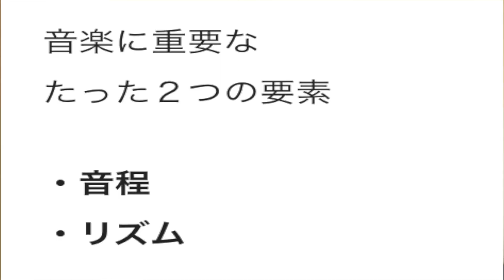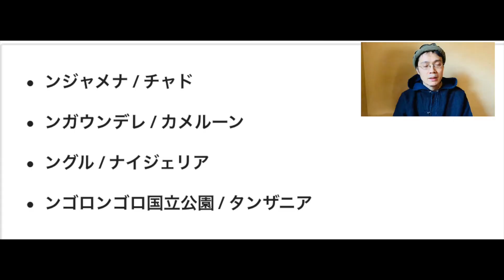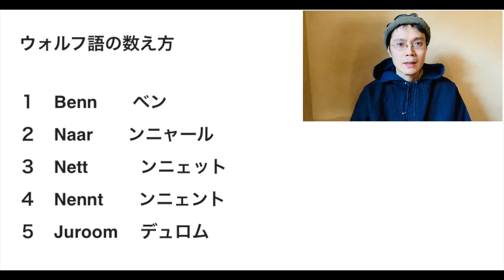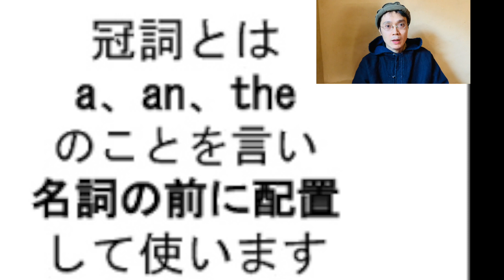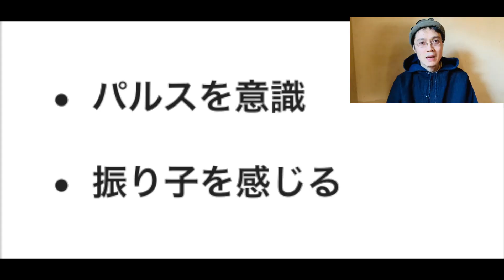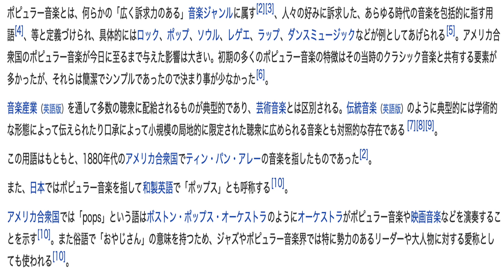リズム感を鍛える方法と苦手な理由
使用機材⬇️

マイク　　　　　　　　　　　Audiotechnica AT2050
オーデイオインターフェイス　スタインバーグ UR12
編集ソフト　　　　　　　　　Vrew 、　Finalcutpro
マイクケーブル　　　　　　　BELDEN 1192A XLR 1.5m
三脚　　　　　　　　　　　　yunteng vct-5208rm